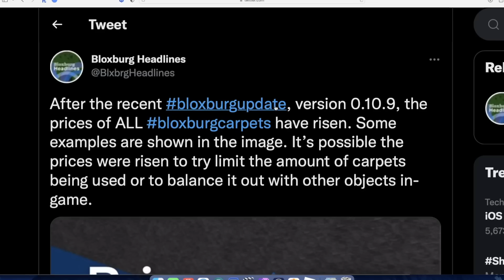Why CARPETS Are More EXPENSIVE In Bloxburg Now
You probably already noticed, but carpets have become more expensive. Here's why.

Tweet Using my Star Code gives me monitary benefits from Roblox.